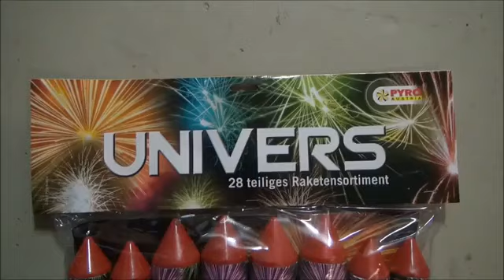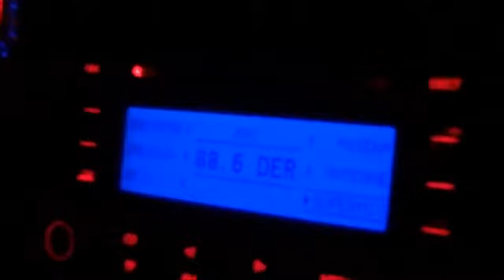Uzbek mushakbozlik sinovda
Test
Tesco
Testing